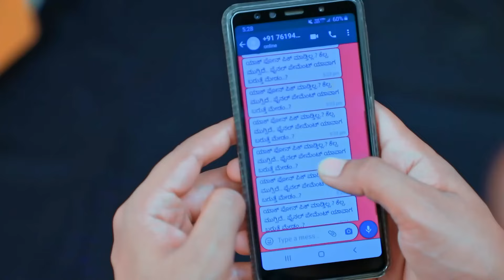Rishi Anikaಳ ಫೋನ್‌ನಲ್ಲಿ ಸಂದೇಶವನ್ನು ಓದುತ್ತಾನೆ | Kamali | Full Ep. 598 | ZEE Kannada